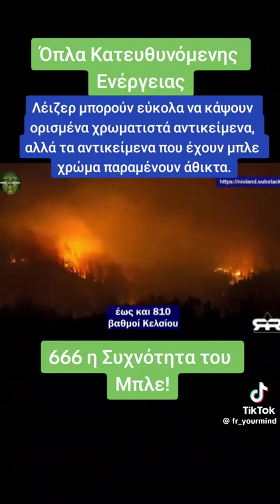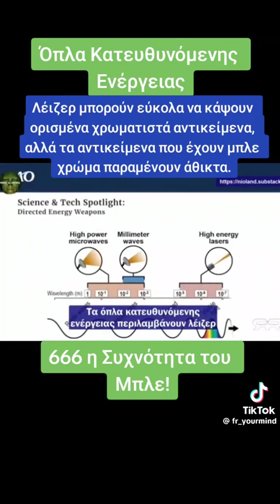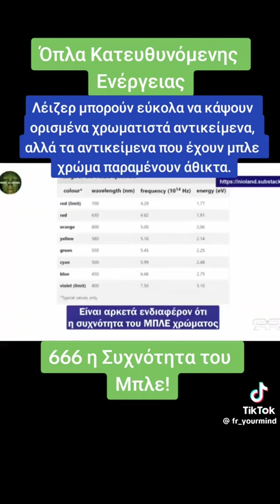Η ΣΥΧΝΟΤΗΤΑ 666 ΠΟΥ ΚΑΙΕΙ ΤΑ ΠΑΝΤΑ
Τα απαγορευμένα είναι μία ενότητα που προσφέρει στον επισκέπτη μία εναλλακτική ενημέρωση, η οποία μπορεί να του φανεί δυσάρεστη αρχικά, αλλά είναι απαραίτητη προκειμένου να έχει μία αντικειμενική ενημέρωση... που συνήθως δεν παρουσιάζεται.

Στα βίντεο που επιλέγονται δεν υπάρχει καμία παρέμβαση από τον ιδιοκτήτη του καναλιού, παρά μόνον η επιλογή παρουσίασης τους ως εναλλακτική ενημέρωση.